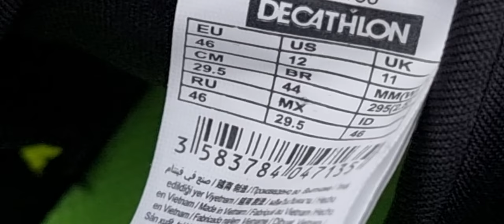Running With KALENJI KIPRUN KS500 [Are they any good?]